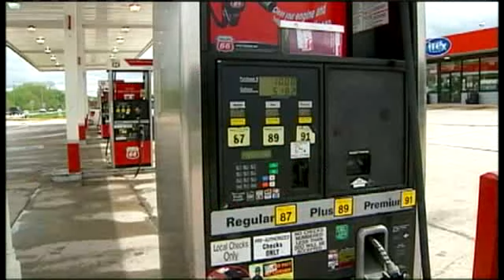Eyes On Rising Platte River In Tracy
Authorities are watching the rising Platte River in Tracy.